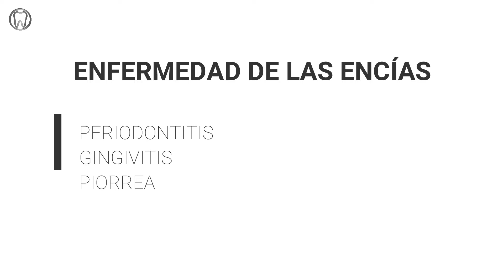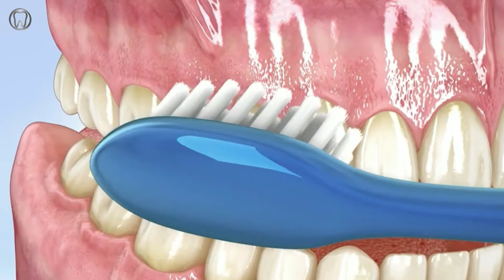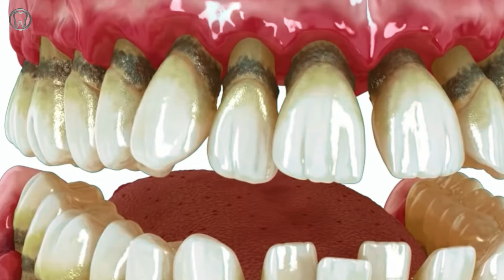Como CURAR la INFLAMACIÓN de ENCÍAS 👈 gingivitis y periodotitis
GINGIVITIS, PERIODONTITIS, como TRATARLA 👈
La causa principal de la inflamación de las encías es la mala higiene oral, también existen otras causas de origen viral o por hongos, hay algunas situaciones sistémicas como el embarazo que hace que se inflamen también, al igual que existen otros factores que aumentan el riesgo de padecer enfermedad en las encías como lo son la diabetes mal controlada, malposición de piezas dentales y algunos medicamentos.
Dentro de todos estos factores predisponentes, lo mas importante es lograr mantener una muy buena higiene dental, lo cual va ayudarnos a que nuestras encías no sufran tanto y se logren mantener sanas.

Lo que yo te recomiendo es lo siguiente:
Para mi, ésta es la mejor pasta dental para ENCIAS que existe actualmente, se puede usar todos los días sin ningún problema, la recomiendo a todos mis pacientes periodontales con excelentes resultados,mantiene a raya las bacterias gingivales. Esta pasta es de la casa GSK.

El mejor enjuague para ENCIAS, se puede usar todos los dias, además tiene buen sabor y deja el aliento agradable, este enjuague es de la casa GSK.

Este es el mejor enjuague para el tratamiento de ENCÍAS, pero lleva alto porcentaje de CLORHEXIDINA 0,12% lo cual quiere decir que es muy efectivo para el choque contra las bacterias, las elimina con gran eficacia, pero NO debemos usarlo de forma habitual, se debe usar únicamente durante 3 semanas como máximo, pues si lo usamos de forma diaria durante mas de 1 mes, podríamos teñir nuestros dientes. Ésto lo formulo siempre mientras el paciente está tratándose en el consultorio, es decir, en la fase donde estamos haciendo los curetajes, es de la casa Dentaid.

Este es una pasta dental de mantenimiento con un sabor agradable y lo bueno es que viene con un enjuague también muy efectivo para ENCIAS, se puede utilizar diariamente sin ningún problema, es de la casa LACER.

Este es el mejor CEPILLO DENTAL hasta ahora que he probado, MEJOR que cualquier otro, inclusive prefiero este tipo de cepillo dental manual antes que los eléctricos, es suave para no agredir las ENCÍAS, pero su peculiaridad es que sus cerdas tienen unas puntas muy finas y especiales, lo cual garantizan que barren muy bien en zonas de difícil acceso. Este es el cepillo que yo personalmente uso. Te lo recomiendo con los ojos cerrados, recuerda cambiar de cepillo dental cada 2 o 3 meses, este no es un cepillo de farmacia, es de supermercado normal y corriente, de la casa COLGATE, lo puedes conseguir también por internet a través del enlace.

Si tienes alguna duda, déjala en los comentarios, yo intentaré responderte.
Me alegro que te interese tu salud bucal, esto habla muy bien de ti.
Un saludo de tudentistavirtual 👌 😍